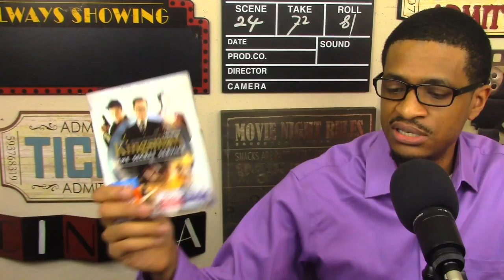Kingsman: The Golden Circle Trailer 2 REACTION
My name is Brandon Avery, and here's my Kingsman: The Golden Circle Trailer 2 REACTION.

*Any and all footage via 20th Century Fox.